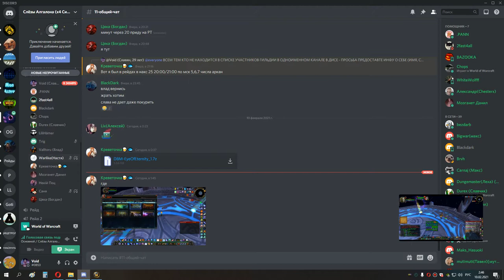9я часть Рт во вторник накс 10 и око 10 мишка 10 02 21